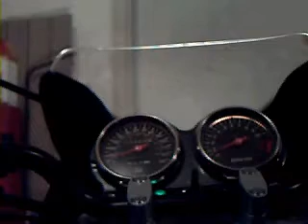GS500F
2004 23k miles.